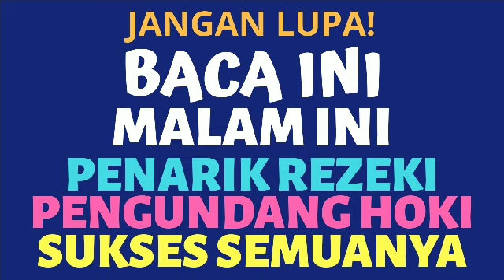BACA 1X MALAM INI! DOA DZIKIR & SURAT AGAR REZEKI LANCAR, MELIMPAH, BERLIMPAH RUAH SESUAI SUNNAH